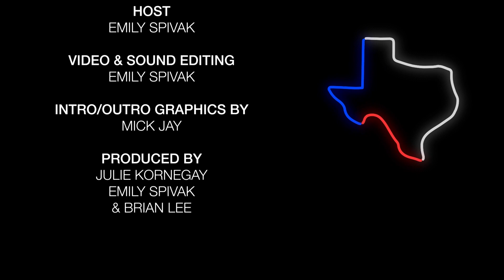‘Hope for the Politically Hopeless’ - Local Politics, Foster Care & the Forward Party --Ep_15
Meet Laura Wheat. She was the Mayor of West Lake and President of the West Lake Academy for 16+ years, has sat on countless boards including the Gladney Center for Adoption, currently serves on the Forward Party Executive Committee and the Co-CEO of Joanna Czech Skincare.

Laura sat down with Emily to discuss the power of local politics and how the two major parties are working against it, how beating breast cancer three times led her to the Nonprofit world and the challenges facing the Foster Care & Adoption system in Texas.